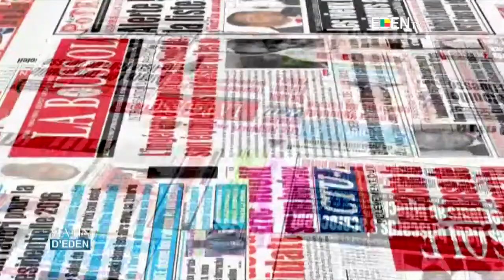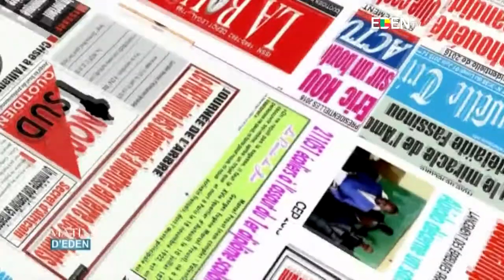LA UNE DES JOURNAUX DU 31/07/2017 Corneille AISSE